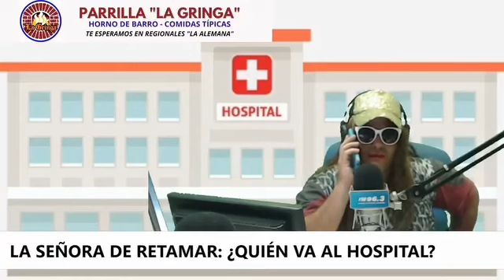LA SEÑORA DE RETAMAR 15 11 23 - QUIERE AGARRAR ALGO EN EL HOSPITAL